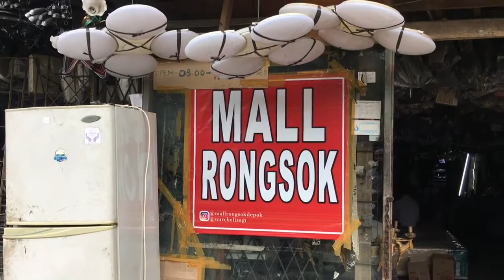Tur Mal Rongsok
lokasi di Depok Kukusan
segala ada disini, barang tidak terpakai yang ada di gudang kita, bisa pindah kesini.